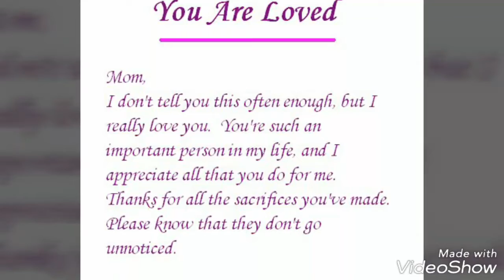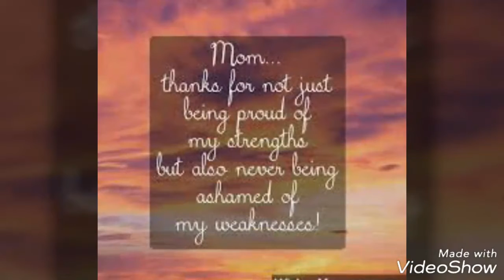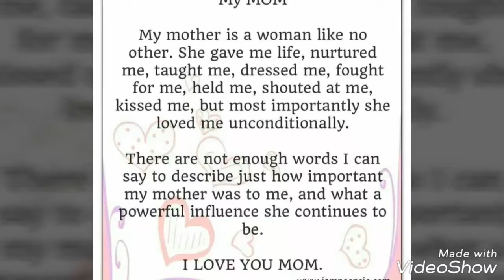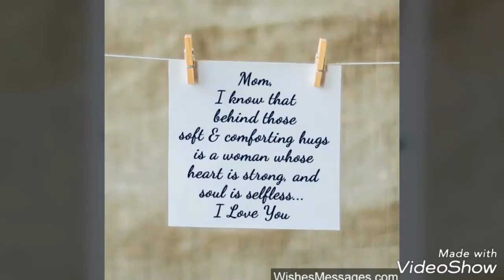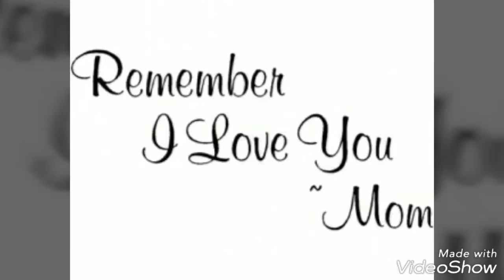Moms you made us believe in ourselves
We love you more than you can ever imagine.